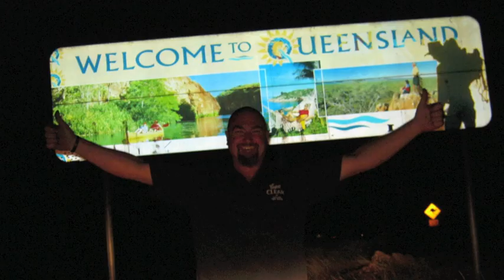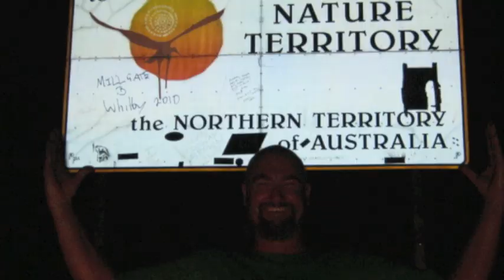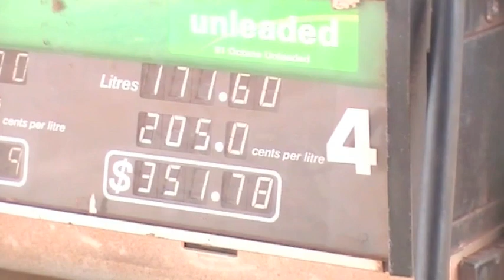Crackers Crossing Torres Strait 2 to PNG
Crackers gathers up donated goods from Darwin & makes his way again to the Remote Tribe of Sibidiri in the Western Province of Papua New Guinea. After 16 days of hard yakka in his car through the Northern Territory & Cape York & boating across the Torres Strait in the Little Red Boat, he finally makes it back to Sibidiri where the King of the Tribe deals out the goods.
This is a Promo Doco. The full documentary with action, drama, adventure, fishing & wildlife scenes is still in production. When it comes your way, make sure you don't miss it!!!